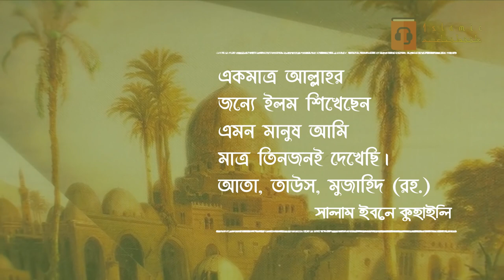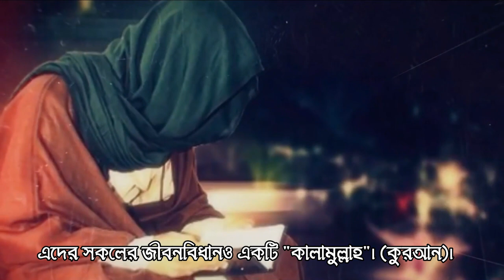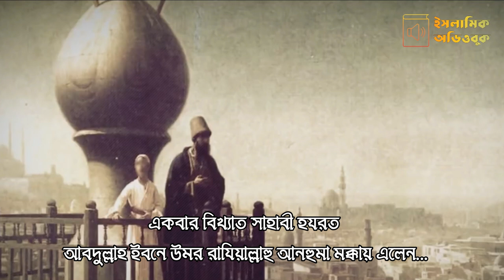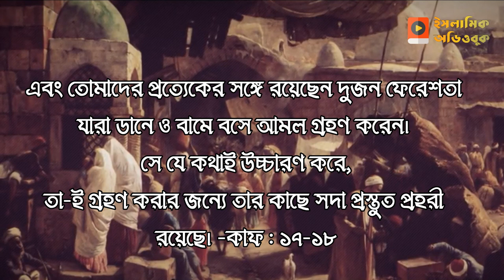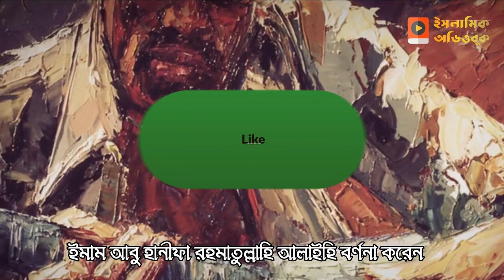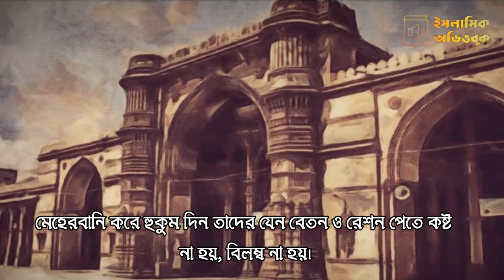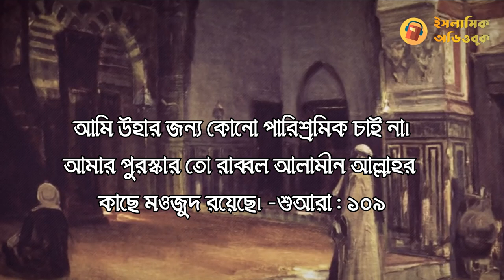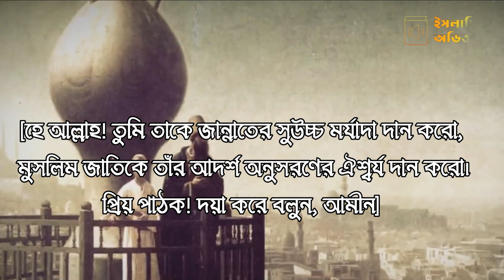[তাবেঈদের জীবনী] আতা ইবনে আবী রাবাহ (রহ.) এর জীবনী | আলোর মিছিল - পর্ব ১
আল্লাহ তাআলা আতা ইবনে আবী রাবাহকে একশাে বছরের দীর্ঘ এক জীবন দান করেছিলেন...
যে জীবন তিনি পরিপূর্ণ করেছিলেন ইলম ও আমল দ্বারা...
আলােকিত করেছিলেন নেক কাজ ও তাকওয়ার নূর দ্বারা...
পরিচ্ছন্ন করেছিলেন পার্থিব সম্পদের প্রতি নির্মোহতার দ্বারা...

যখন তার মৃত্যুর সময় হলাে, দেখা গেল তিনি পার্থিব আসবাবের বাহুল্য ও দুনিয়ার বােঝা থেকে ভারমুক্ত, হালকা। দেখা গেল পারলৌকিক সম্পদের হিসাবে তিনি বিপুল ধনবান— ঐশ্বর্যবান।

উপরন্তু তার অতিরিক্ত সঞ্চয়:
(ক) সত্তরটি হজ্জ
(খ) সত্তরটি উকুফে আরাফাহ।

আল্লাহর কাছে তিনি চেয়েছেন তাঁর রোমন্দী ও জান্নাত। আল্লাহর কাছে তিনি পানাহ চেয়েছেন— তার নারাজি ও জাহান্নাম থেকে।

[হে আল্লাহ! তুমি তাকে জান্নাতের সুউচ্চ মর্যাদা দান করাে, মুসলিম জাতিকে তাঁর আদর্শ অনুসরণের ঐশ্বর্য দান করাে। প্রিয় শ্রোতা! দয়া করে বলাে—‘আমীন]